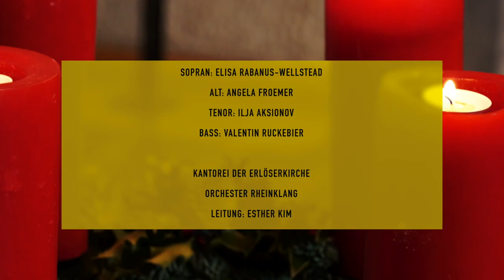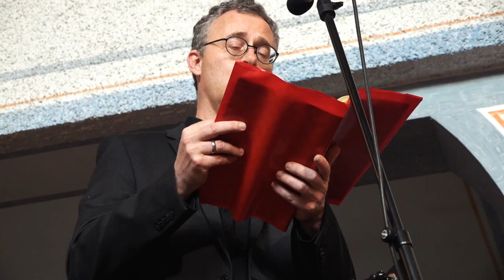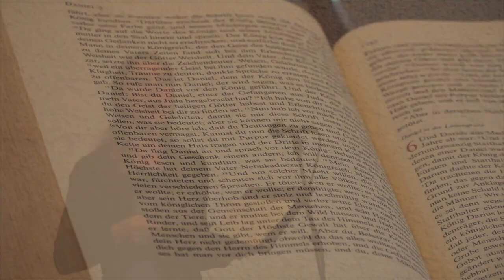J. S. Bach Weihnachtsoratorium, BWV 248, Teil 1 - Erlöserkirche-Langenfeld / Esther Kim, Leitung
[Videokonzert aus der Erlöserkirche in Ihr Wohnzimmer]
Ton- & Videoaufnahme am 18.Okt. und 8. Nov. 2020
in der Erlöserkirche, Hardt 23 Langenfeld

J. S. Bach Weihnachtsoratorium, BWV 248, Teil 1
00:00 - Start
00:13 - 1. Chor
08:12  - 2. Rezitativ, Evangelist
09:29 - 3. Rezitativ, Alt
10:21 - 4. Arie, Alt
16:15 - 5. Choral
17:33 - 6. Rezitativ, Evangelist
17:53 - 7. Choral und Rezitativ, Sopran und Baß
21:15 - 8. Arie, Bass
26:11 -  9. Choral
Nach dem ersten Lockdown im Frühjahr 2020 haben 40 Mitglieder der Kantorei Erlöserkirche ab Juni 2020 in kleineren Gruppen unter der Leitung von Esther Kim das Weihnachtsoratorium einstudiert.

15 Orchestermusiker, 4 Solisten und ein Vocalensemble der Erlöserkirche haben separat geprobt und dann schließlich am 17/18.Okt. mit Abstand und Hygienekonzept die erste Aufnahme gemacht.

Am 8. November erfolgte die zweite Aufnahme mit den 40 Chorsängern in Gruppen jeweils getrennt mit 10 Personen. Unter hohem technischem Aufwand wurde aus den vielen Einzelteilen ein komplettes Konzert, das wir gerne allen zur Verfügung stellen wollen.
Sopran: Elisa Rabanus-Wellstead
Alt: Angela Froemer
Tenor: Ilja Aksionov
Bass: Valentin Ruckebier

Kantorei der Erlöserkirche
Orchester RheinKlang
Leitung: Esther Kim

Tonaufnahme: Andreas Müller
Videoaufnahme und Produktion: Hyunjung Kim, Younggoo Chang